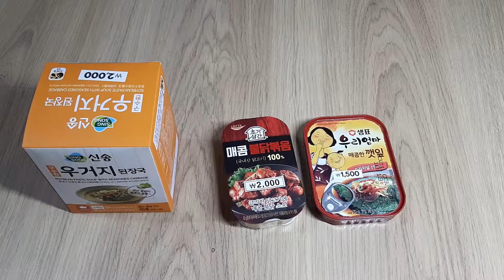오늘은 짜개 먹다만 ㅎㅎ & ASMR 먹방